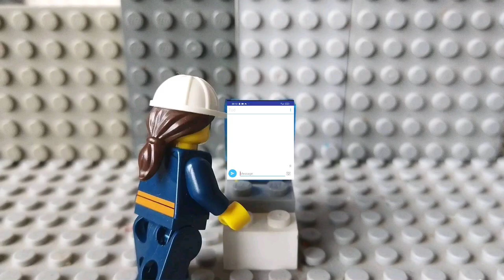Endless plane Backrooms song Kyle Allen Music Lego animation